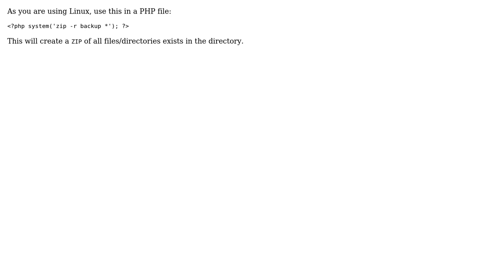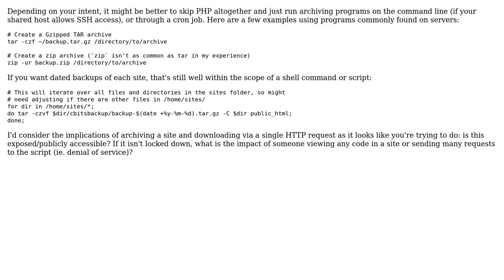Code Review: Backing up an entire website with PHP (2 Solutions!!)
Code Review: Backing up an entire website with PHP

With thanks & praise to God, and with thanks to the many people who have made this project possible! | Content (except music & images) licensed under CC BY-SA | Music | Images & others | With thanks to user Stecman user harry user Apul Gupta user 200_success and the Stack Exchange Network Trademarks are property of their respective owners. You are responsible for your own actions.